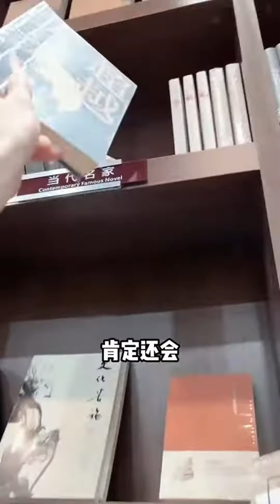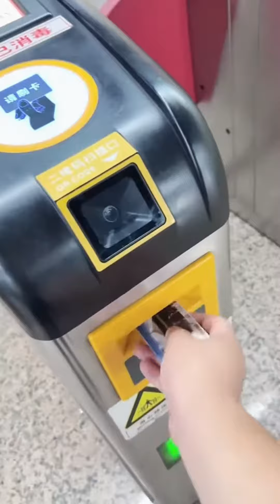家里突然闯进一个可爱小姐姐，扬言要把我赶出家门，谁料下一秒就躺到床上了！【伊冉学妹】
请放心，本视频是一部原创拍摄的短剧，没有任何不良行为。 家里突然闯进一个可爱小姐姐，扬言要把我赶出家门，谁料下一秒就躺到床上了！【伊冉学妹】
YouTube的朋友们大家好，我是一个普普通通的美女
超多帅哥美女视频合集
和大家分享一些快乐的视频
希望你们喜欢
谢谢🥰🥰